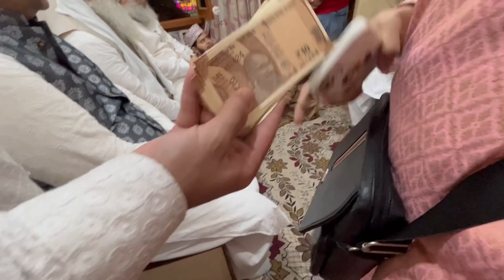Mahmood Ul Hassan Ashrafi in Khawaja Gareeb Nawaz Urs - Ajmer Sharif Mehfil - Jan 2023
~ 𝙁𝙄𝘿𝘼 𝙀 𝙈𝙐𝙃𝘼𝙈𝙈𝘼𝘿 ﷺ ~

Assalam-o-Alaikum Wa RehmatuALLAHi Ta'la Wa Barakatuhu!
29 January 2023 Full Mehfil e Naat in Ajmer Shareef Urs Khawaja Mu'in ul deen Christi Al Maroof Khawaja Gareeb Nawaz in india - Mahmood Ul Hassan Ashrafi Recited Naat in Urs E Khawaja Gareeb Nawaz in front of Qaid e Millat Syed Mahmood Ashraf Al Ashrafi Jilani
➪ ᑕᖇᗴᗪITՏ :

Personality       : Mahmood Ul Hassan Ashrafi
Video Editor      : Maryam Babar ✍︎
Channel            : FIDA E MUHAMMAD
                            ( صلی اللّٰہ علیہ وآلہ وسلم)
Kalam :
1 - Jholi Ko Bhar Dijiye Meri Gareeb Nawaz Manqabat by Mahmood Ul Hassan Ashrafi
Tera Naam Khawaja Mu'in Ul Din Manqabat by Mahmood Ul Hassan Ashrafi

- Connect with Mahmood Ul Hassan Ashrafi

𓂸𓂸𓂸𓂸𓂸𓂸𓂸𓂸𓂸𓂸𓂸𓂸

𝙈𝙖𝙮 𝘼𝙇𝙇𝘼𝙃 𝙏𝙖'𝙡𝙖 𝙘𝙧𝙚𝙖𝙩𝙚 𝙩𝙝𝙚 𝙡𝙤𝙫𝙚 𝙤𝙛 𝙃𝙄𝙎 𝙖𝙣𝙙 𝙃𝙄𝙎 𝙢𝙤𝙨𝙩 𝙗𝙚𝙡𝙤𝙫𝙚𝙙 𝙍𝘼𝙎𝙊𝙊𝙇 𝙋𝘽𝙐𝙃 𝙞𝙣 𝙤𝙪𝙧 𝙃𝙚𝙖𝙧𝙩𝙨,𝘼𝙢𝙚𝙚𝙣 𝙮𝙖 𝘼𝙇𝙇𝘼𝙃!

“I ᗩᗰ Iᑎ ᒪOᐯᗴ ᗯITᕼ ᗩᒪᒪᗩᕼ Tᗩ'ᒪᗩ ᗩᑎᗪ ᕼIՏ ᗰOՏT ᗷᗴᐯOᒪᐯᗴᗪ ᖇᗩՏOOᒪ ᕼᗩᘔᖇᗩT ᗰᑌᕼᗩᗰᗰᗩᗪ (ᑭᗴᗩᑕᗴ ᗷᗴ ᑌᑭOᗰ ᕼIᗰ)”